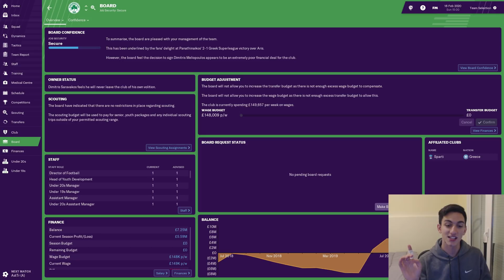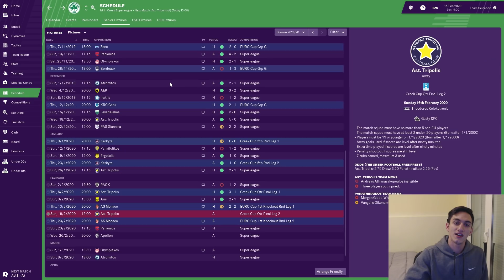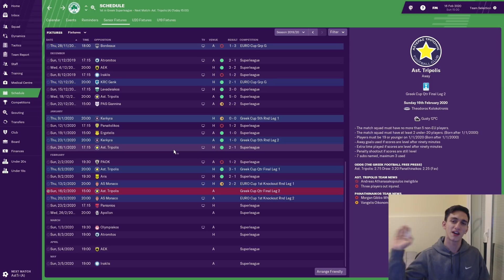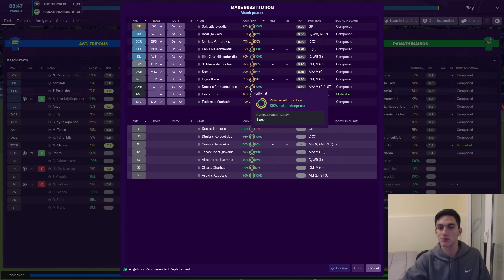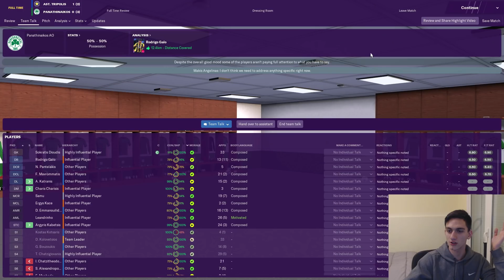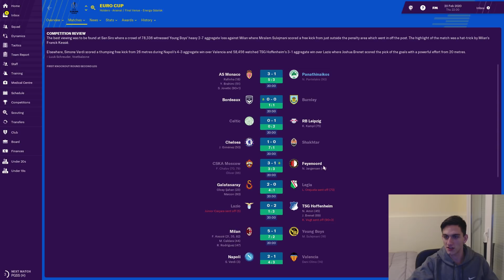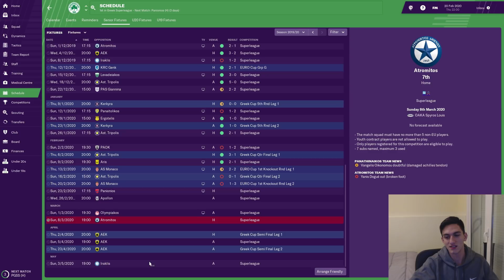Ο ΜΕΓΆΛΟΣ ΤΕΛΙΚΟΣ ΣΤΟ ΜΟΝΑΚΌ?! | PANATHINAIKOS | S2E11 | Football Manager 2019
TGG Angelos